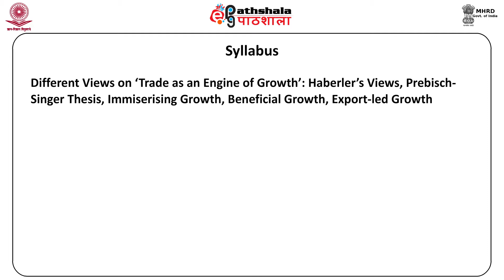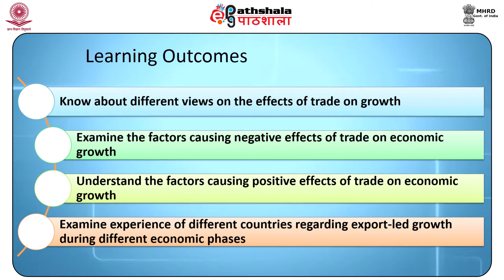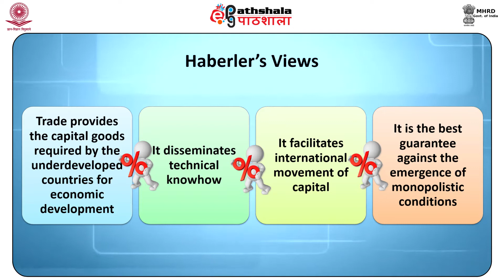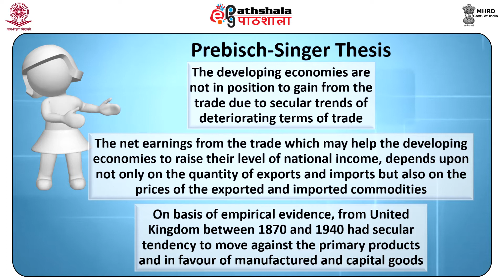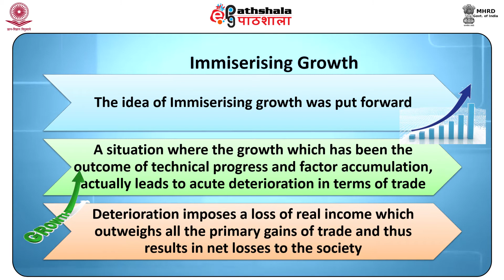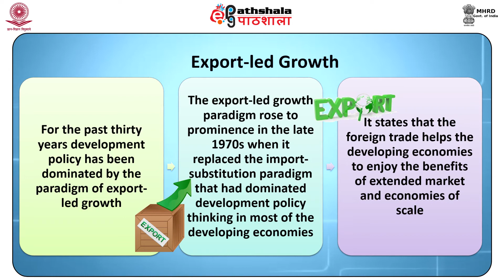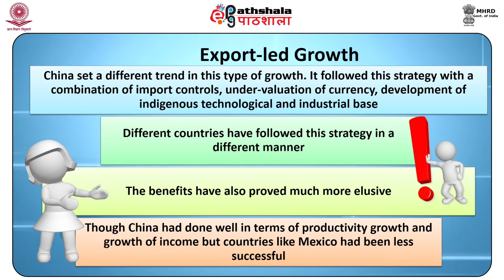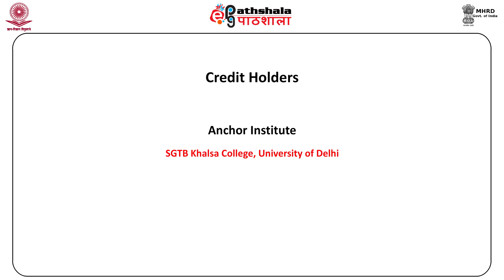Economics of growth and development - II | Impact of International Trade on the Development